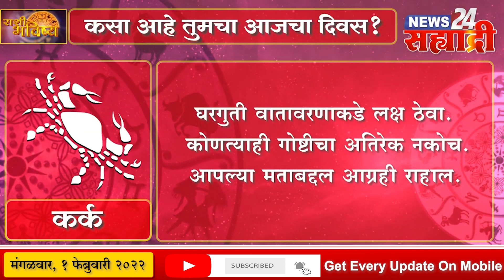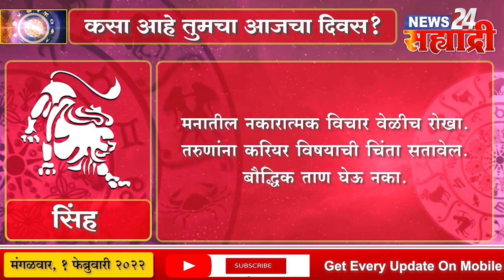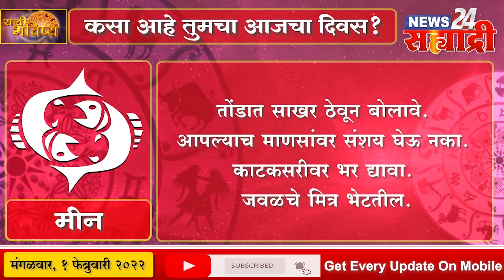सह्याद्री राशीभविष्य । पहा कसा असेल तुमचा आजचा दिवस?